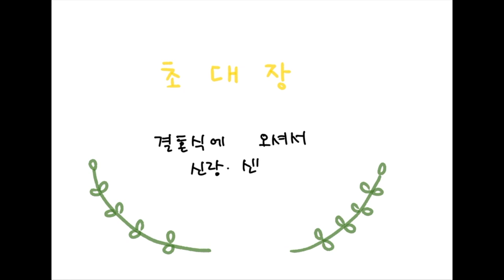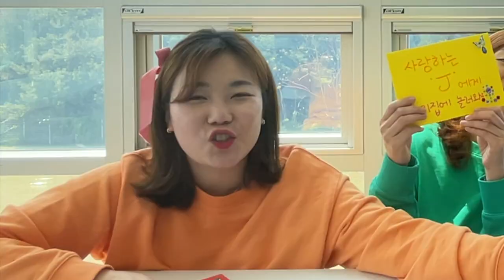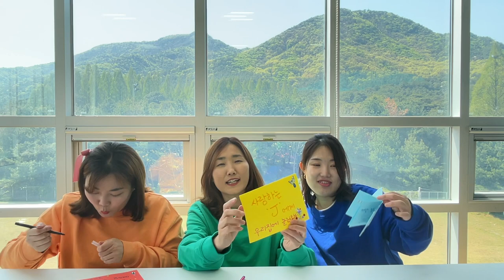[꿈꾸는마을] 210509 “혼인잔치”_박한나,양서연,윤주희